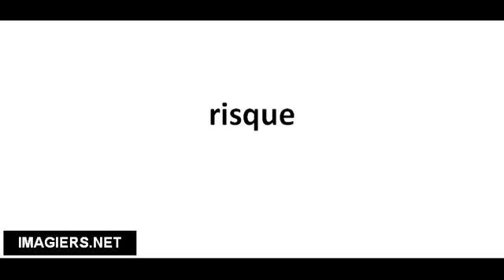Pronuncia corretta risque